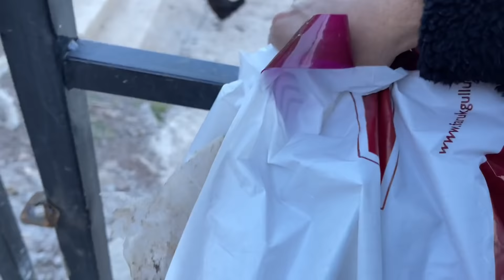KENDİ KENDİLERİNİ GEZMEYE ÇIKARAN YAVRU KANGALLAR😂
İnstagram erennacil

Hayvan videoları